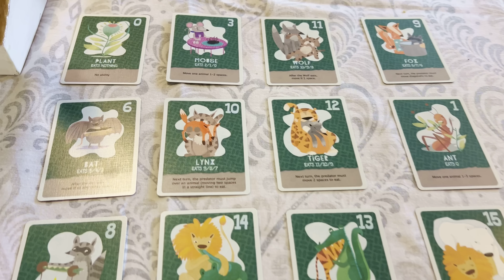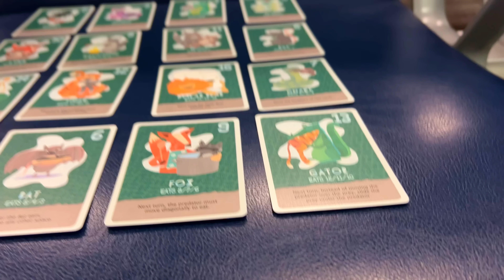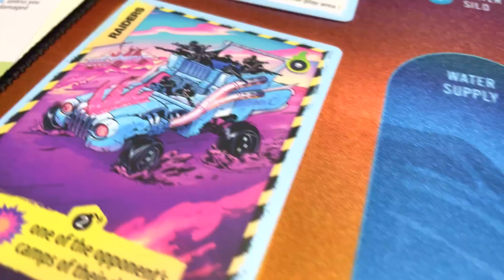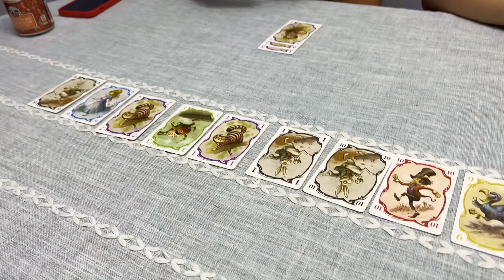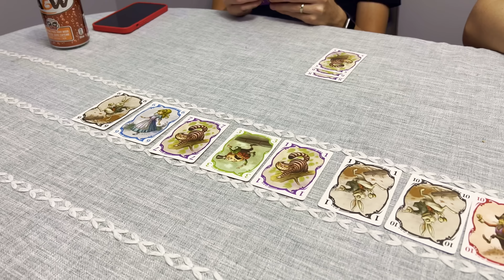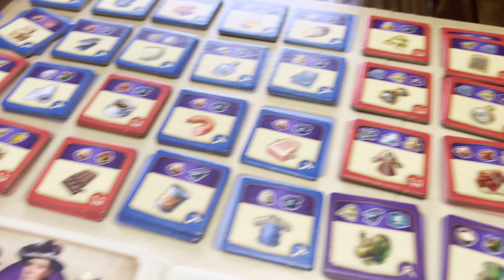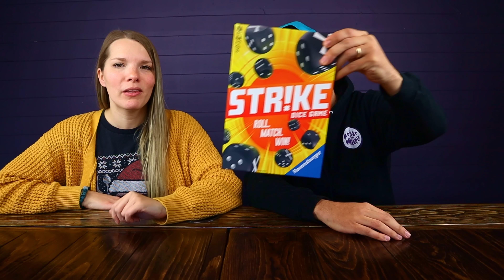12 Games of Christmas - Board Game Recommendations | GIVEAWAY!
Welcome to Foster the Meeple, a channel dedicated to board games and all board gamey things! Join us as we recommend 12 board games in different categories for the holiday season!

Enter for a chance to win a copy of Radlands! Here's what to do:
2. Like the video
4. Open internationally!!
Good Luck!! :D

Jump:

00:00 - Intro
01:40 - Fight, Fight, Fight!
03:09 - Party Time!
04:58 - Keep the Kids Entertained
05:54 - Me Time
07:13 - Work Together as a Family
08:23 - Just the 2 of Us & GIVEAWAY
10:20 - Play with All Your Friends
12:05 - Shiny & New
13:20 - Oldie but a Goodie
14:49 - Escape Reality
16:31 - Stay Sharp
18:33 - Just for Fun!
20:13 - Wrap Up
21:19 - A Little Bit Extra